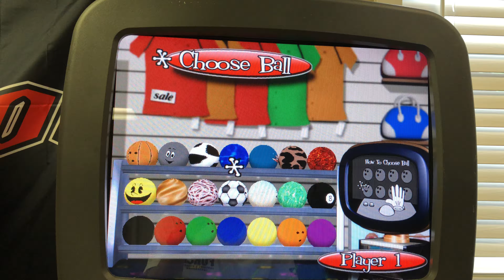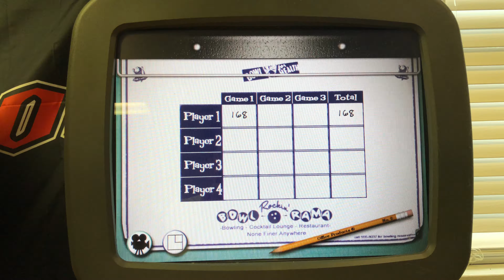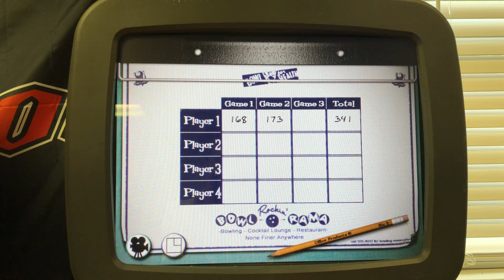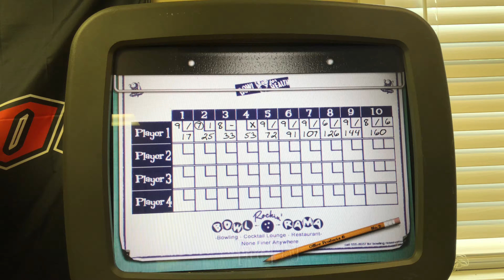Rockin' Bowl-O-Rama - 3 Game Series - 501 Points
Game 1 - Frame 1 - 8 /
                                   18
                 Frame 2 - 8 1
                                    27
                 Frame 3 - 9 /
                                    45
                 Frame 4 - 8 /
                                    65
                 Frame 5 -    X
                                    94
                 Frame 6 -    X
                                  114
                 Frame 7 - 9 /
                                 133
                 Frame 8 - 9 /
                                 151
                 Frame 9 - 8 1
                                 160
                 Frame 10 - 8 -
                                     168

Game 2 - Frame 1 -   X
                                   20
                 Frame 2 - 9 /
                                   40
                 Frame 3 -   X
                                   60
                 Frame 4 - 9 /
                                   78
                 Frame 5 - 8 1
                                   87
                 Frame 6 -    X
                                  107
                 Frame 7 - 9 /
                                 127
                 Frame 8 -   X
                                 147
                 Frame 9 -   X
                                 164
                 Frame 10 - 7 2
                                     173

Game 3 - Frame 1 - 9 /
                                   17
                 Frame 2 - 7 1
                                    25
                 Frame 3 - 8 -
                                   33
                 Frame 4 -    X
                                    53
                 Frame 5 - 9 /
                                   72
                 Frame 6 - 9 /
                                   91
                 Frame 7 - 9 /
                                 107
                 Frame 8 - 6 /
                                 126
                 Frame 9 - 9 /
                                 144
                 Frame 10 - 8 / 6
                                       160

Total: 501